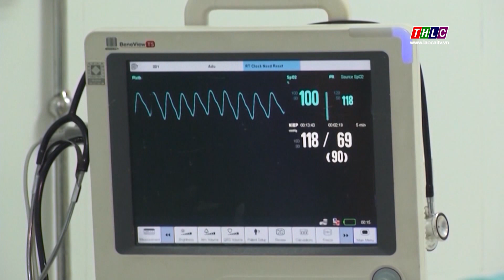Tập trung giải quyết tình trạng thiếu thuốc, vật tư y tế | THLC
Laocaitv.vn - Tập trung giải quyết tình trạng thiếu thuốc, vật tư, thiết bị y tế, đảm bảo công tác khám chữa bệnh cho Nhân dân - Đây là chỉ đạo của Phó Thủ tướng Chính phủ Lê Minh Khái đối với ngành Y tế tại hội nghị trực tuyến toàn quốc triển khai công tác y tế năm 2024 tổ chức sáng 9/1. Dự hội nghị tại điểm cầu Trung ương có lãnh đạo các ban, bộ, ngành Trung ương. Tham gia hội nghị tại điểm cầu Lào Cai có đồng chí Giàng Thị Dung, Phó Chủ tịch UBND tỉnh; lãnh đạo một số sở, ngành của tỉnh.
Đài Phát thanh - Truyền hình Lào Cai